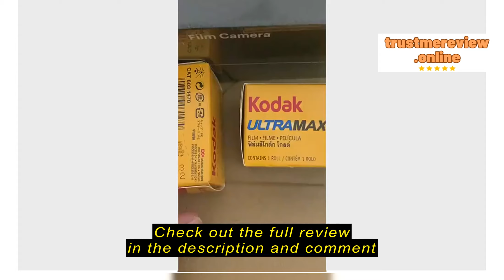Review 8storeytree Kodak Ultra F9 35mm Film Camera (Green)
8storeytree

8storeytree Kodak Ultra F9 35mm Film Camera (Green)